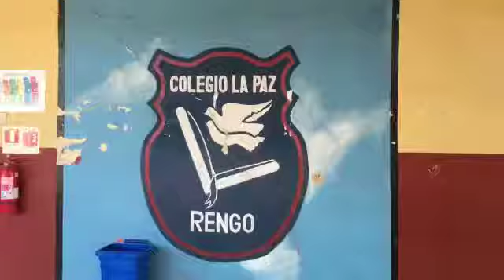Dif Colegio La Paz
Los distintos establecimientos educacionales municipales de Rengo dan a conocer a la comunidad sus proyectos educativos e infraestructura.